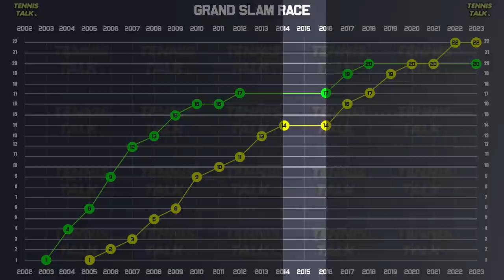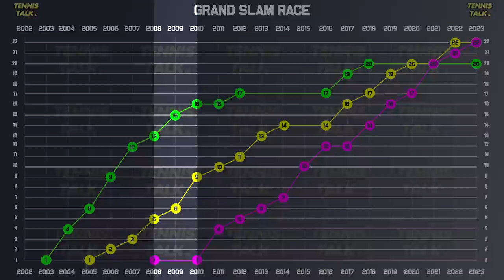Is Novak Djokovic the GOAT? | Tennis Talk News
After winning the Australian Open 2023, Novak Djokovic has equalled Rafael Nadal's record of 22 Grand Slam titles it again begs the question, WHO IS THE GOAT OF TENNIS? We go through the grand slam race and show how Djokovic even entered the conversation as GOAT back in the mid 2010s.

0:00 | Intro
0:29 | Big 3 Titles
1:11 | Grand Slam Race
2:43 | Outro